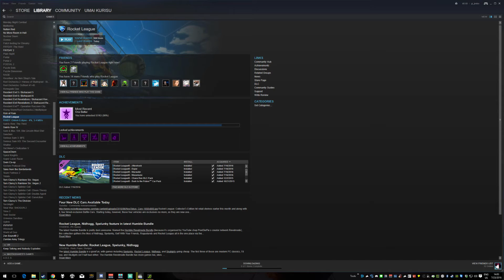Rocket League - Celebration thing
Jump, tilt back 90 degrees, backflip jump, boost like a rocket